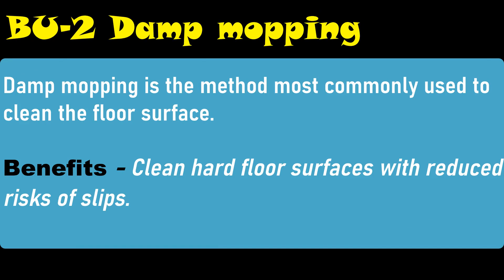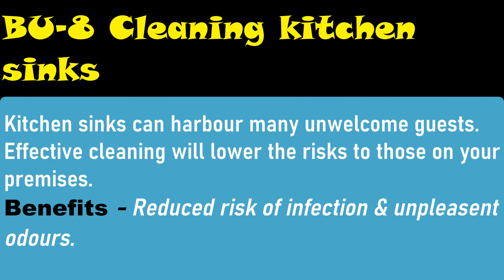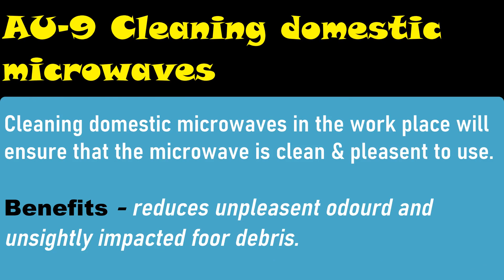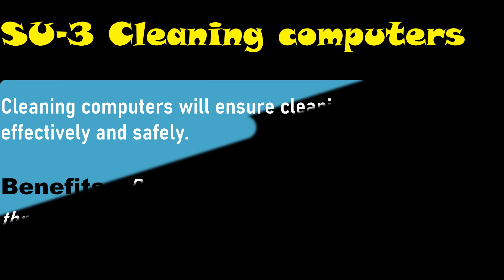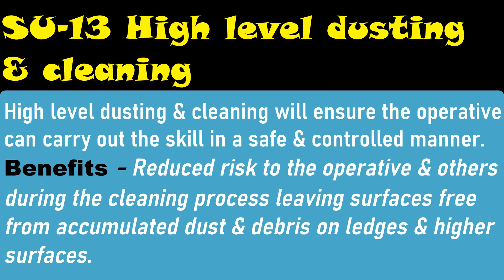BICS - Units and their info (The British Institute Of Cleaning Science)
On this video I have shared info and knowledge about BICs units such as MU,BU,AU & SU and their all units.
---Clean Tech Nep---
"Cleaning Field Training Institute"